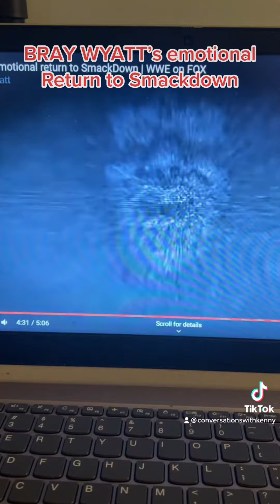BRAY WYATT Smackdown promo